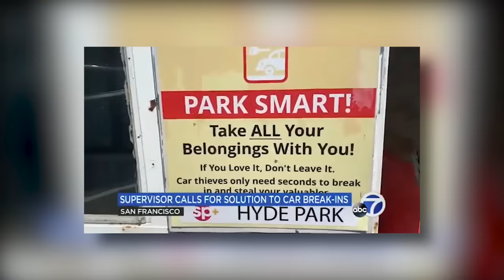Remy: Look What You Made Me Do (Taylor Swift Parody)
Lawmakers find culprits for the recent uptick in theft—the victims.

Parody of Taylor Swift's "Look What You Made Me Do" written and performed by Remy.

LYRICS
I was on a walk so brisk
Just minding my business
Out with my walking stick
Can't you see? Innocently…

But I'm just human, oh it's true yes, I am just a man
What else could one do seeing luggage in a minivan?
I have no choice in the matter, do you not understand?
I check it once, then I check it twice, ah!

They don't want to steal whiskey
But he must feed his family
My newborn loves Pappy
He's a boy, and he likes blue…

How do you expect someone not to shatter all this glass?
When he sees this while only carrying the 14 Max?
Any chance you might step up to defend property rights?
I check it once, and I check it twice, hmm

Ooh, look what I always do
Look what I always do
Just look at what I like to
Look at what I like to do